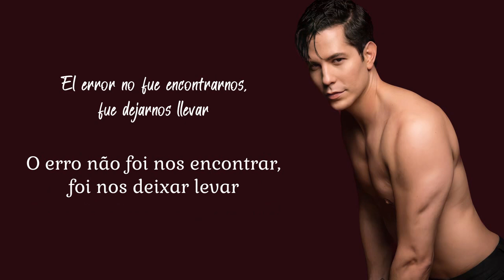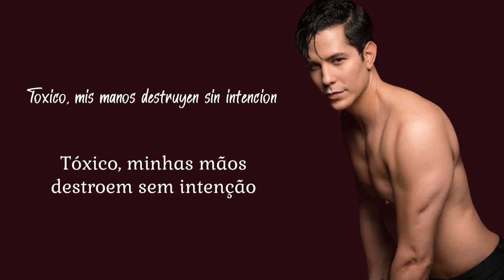Christian Chávez - Tóxico (Tradução PT-BR)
Título: Tóxico
Ano: 2017